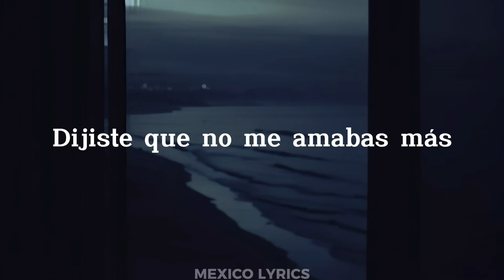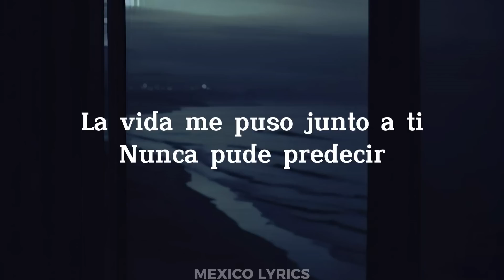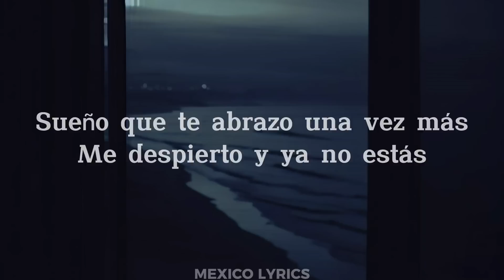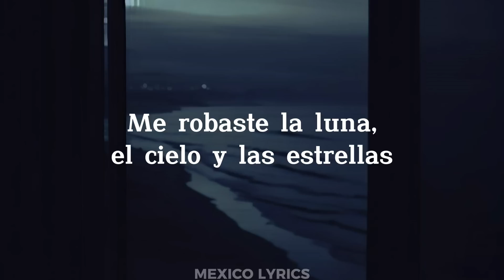Reik - Te Fuiste de Aquí (Letra)